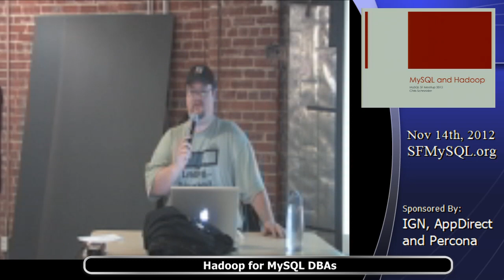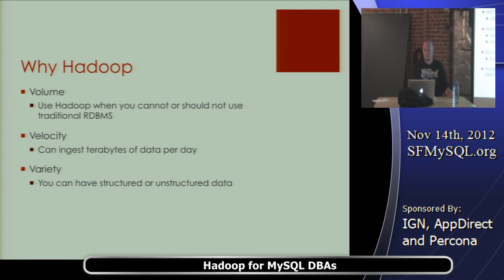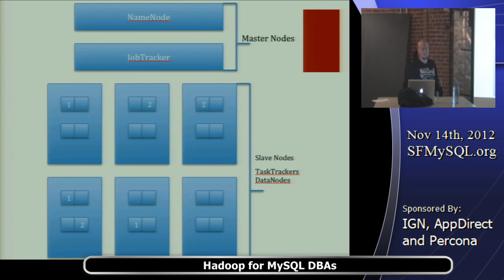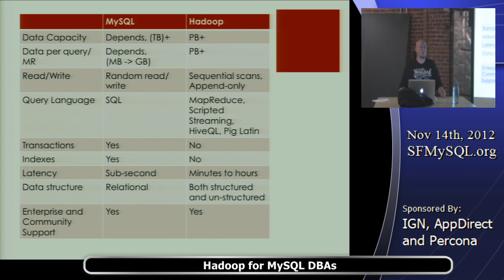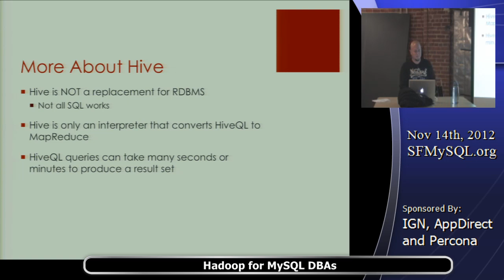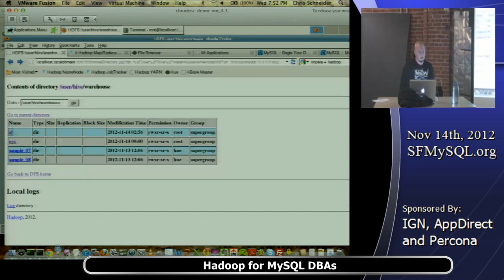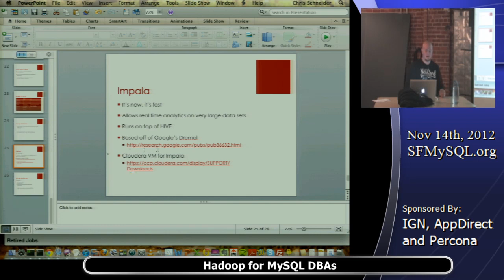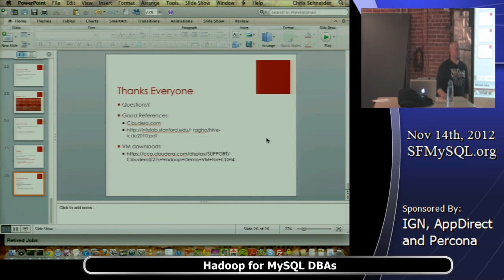Hadoop for MySQL DBAs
Overview:
Everyone knows that big data is here to stay, and one of the best NoSQL solutions out there is Hadoop. MySQL DBAs will need to know when to adjust and leverage Hadoop within their environment and even start using and administering Hadoop clusters. Hadoop is no replacement for the time-tested RDBMS, but for dealing with petabytes of data, Hadoop is the coolest kid on the block. In this session, you will learn
1. What Hadoop is and how to leverage it as a DBA
2. What the difference is between Hadoop and relational database management systems
3. How to import and export data from MySQL to Hadoop and vice versa
4. How to use SQL to access data within Hadoop

Bio:
Chris Schneider is a long time Open Source advocate and MySQL evangelist, administrator and architect. Over the past decade Chris has devoted his professional career to Open Source technologies with his primary focus being MySQL at scale. His previous employment has included GoDaddy, Facebook, Ning.com along with his own MySQL consulting company.

He has designed, implemented and maintained small to large MySQL installations while training and mentoring teams of DBAs. This includes building architecture from the ground up and improving on those that are currently in place while emphasizing scalability, performance and ease of use.

Chris has also shared his experiences and knowledge through the many speaking engagements he does like Oracle Open World, MySQL Connect, Percona Live and the former O'Reilly MySQL Conference. Chris is also a technical editor of the second book in the Effective MySQL series "Backup and Recovery" and co-author of the third book "Replication Techniques in Depth".